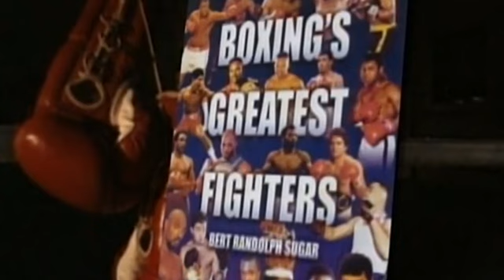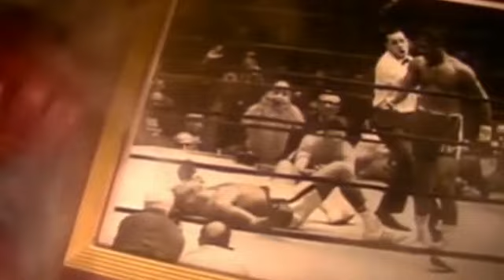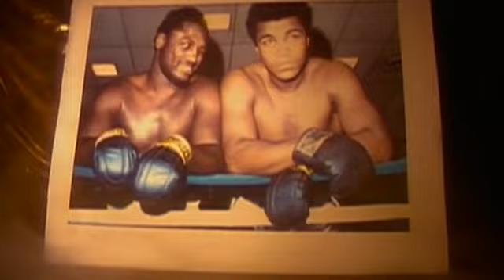Top 10 Heavyweights Boxing Documentary : 10-8, Larry Holmes, Joe Frazier, Foreman, ESPN, Bert Sugar